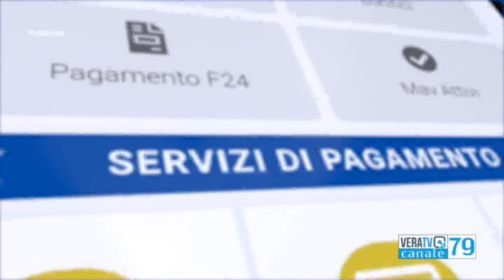Teramo - Quaresima ai tempi del covid, il vescovo scrive ai giovani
Il toccante messaggio di monsignor Leuzzi